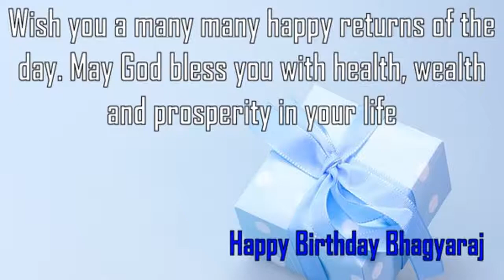Happy Birthday Bhagyaraj Image Wishes✔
Happy Birthday Bhagyaraj Images. Send Personalized happy birthday wishes to Bhagyaraj in 1 min by visiting
GreetName has thousands of image templates to choose from based on gender, age, and relationship. Pick the best image template. Enter Your Name and click 'Generate Personalized Image' button. You can share Bhagyaraj picture birthday wishes to any social network such as Facebook status, Whatsapp status, Instagram, Twitter, Google+, etc